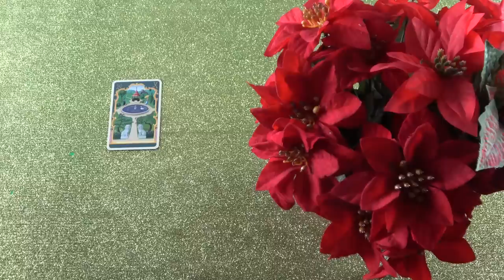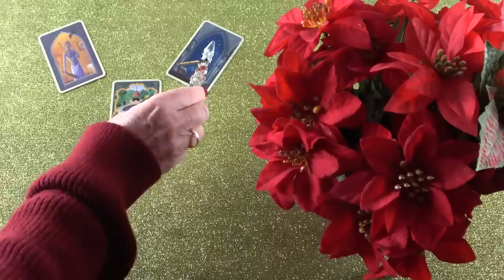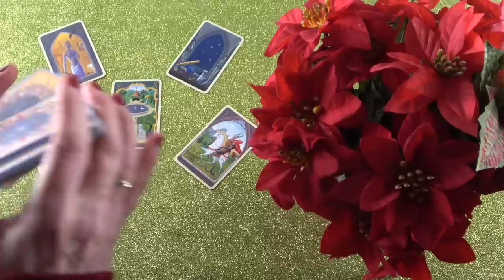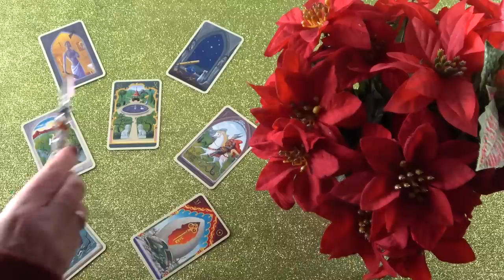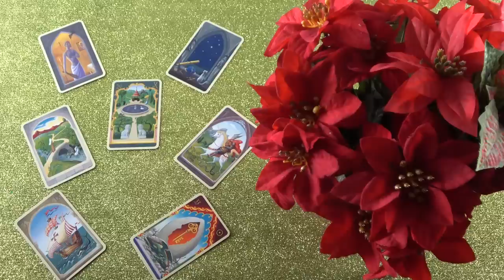Útban van hozzád, lesz egy találkozás❣❤